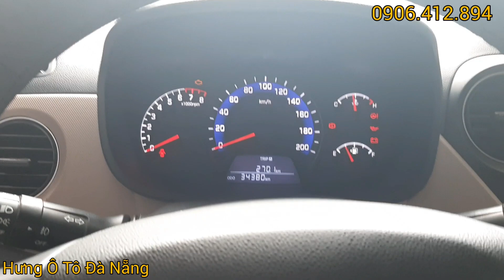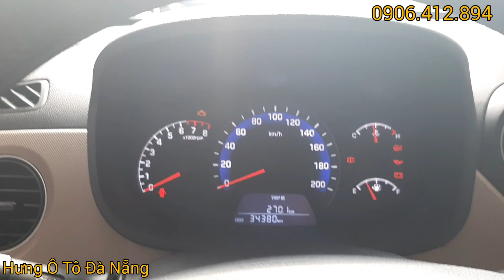⛔(Đã bán)Hàng Ngon - i10 sx 2017, số sàn, xe bao đẹp giá 339 triệu - Hưng Ô Tô Đà Nẵng 0906 412 894